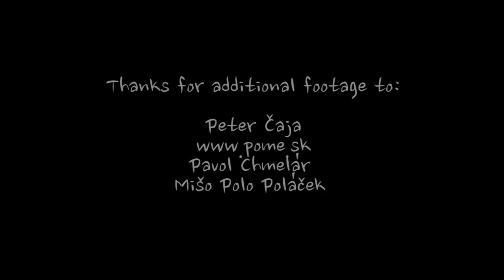And you how are you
Snowboard video from follow us crew

riders : Julo Petrík, Zolo Strcuľa, Lukáš Droppa, Roman Kučmík, Zuzka Medlova, Klaudia Medlová, Dominika Králiková, Jakub Brziak, Patrik Paulínyi

Additional footage: Peter Čaja, Pavol Chmelár, Mišo Polo Poláček,Lukáš Ballay